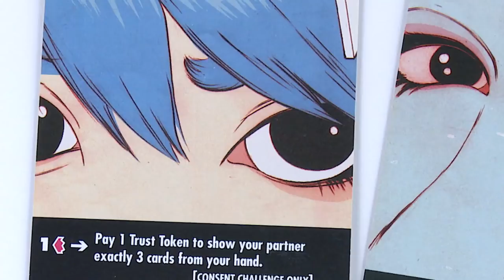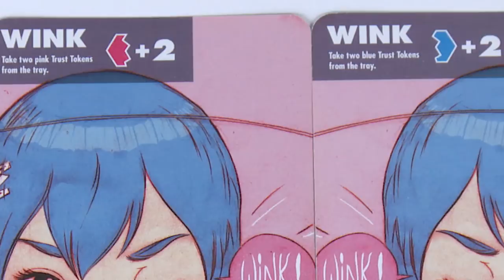Consentacle: the two-player cooperative card game of human-alien intimacy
Consentacle was fully funded on Kickstarter back in October, but you can still pre-order a copy until January 23! This is the only print run we've planned, so get a copy if you want a copy!

In Consentacle, you and a partner squirm your way to a mutually satisfying Human x Alien romance... with or without the benefit of verbal communication! You'll need to divine the other's desires in order to build trust, play your cards right, and transform mutual trust into starry satisfaction. How tingly will your interplanetary liaison feel in the end? Will your encounter leave one party sweaty and exhausted, the other hungering for more? It's up to the two of you to find out... together!